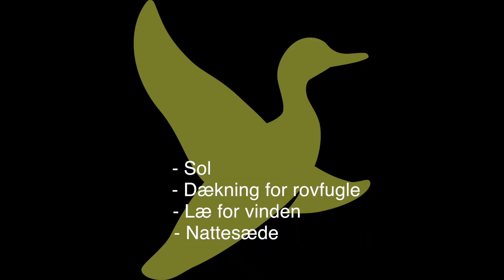Naturen i og omkring udsætningspladsen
Når du udsætter fasaner, er det vigtigt, at du er opmærksom på naturen i og omkring udsætningspladserne. Du skal have helt styr på de grundlæggende elementer, som fuglene stiller af krav: Sol, dækning, læ og nattesæde. Men det arbejde starter allerede på de kolde vinterdage. Her giver konsulent i Danmarks Jægerforbund, Jesper Kjær Illemann dig en grundig indføring i naturen i omkring udsætningspladsen til udsætning af fasaner.